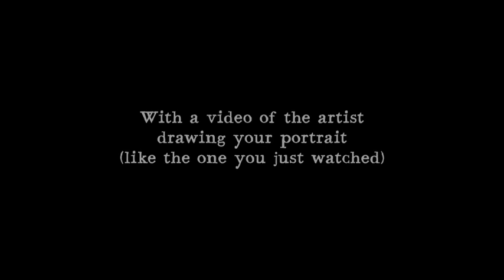Portrait "Shauna & Patrick" Drawing Commission by Dan Holst Soelberg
Dan Holst Soelberg draws a portrait of "Shauna & Patrick".

I LOVE drawing portraits and I LOVE drawing trees. This is one of the rare commissions that was like indulging the most exquisite cuisine with the perfect wine from start to finish.

Want to commission your own portrait and video? It is THE most personal gift you can give that special someone.